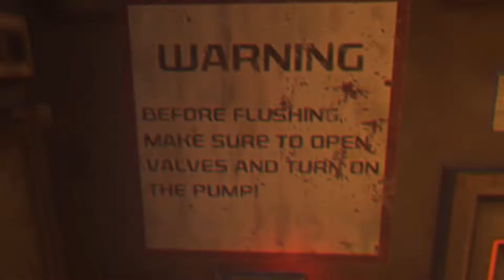SOMA Gameplay Español | Episodio 13, EL EXOTRAJE #1 | DonPappa.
Episodio super intenso de SOMA, en busca del exotraje y catherine nos trollea a niveles cosmicos.
Si tegusto ya sabes que hacer amigazo!